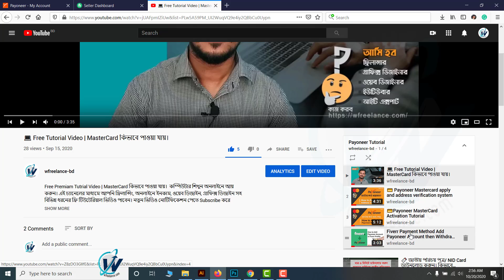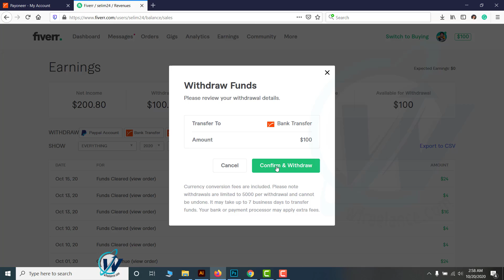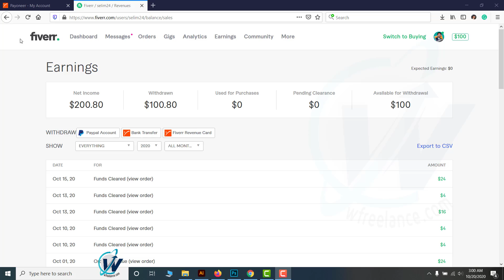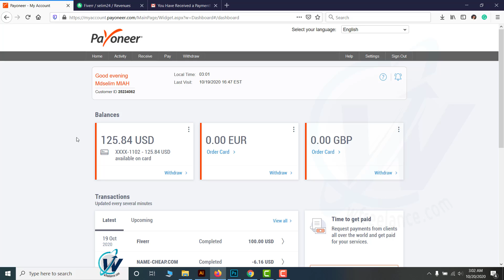🟢 How to Withdraw Fiverr Balance | ফাইবারের টাকা তুলুন পেওনিয়ারে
👉Fiverr Balance Withdraw to Payoneer | ফাইবারের টাকা তুলুন পেওনিয়ারে ।
আপনার উপার্জিত ফাইবার ব্যালেন্স প্রথমে পেওনিয়ারে ট্রানস্ফার করতে হবে তারপর পেওনিয়ার থেকে আপনার লোকাল ব্যাংকে উইড্রো দিতে হবে। পেওনিয়ার মাস্টার কার্ড না থাকলেও কোন সমস্যা নেই। মাস্টার কার্ড ছাড়াই লেনদেন করা যায়। শুরু থেকে শেষ সম্পূর্ণ পদ্ধতি গুলি নিচে দেখুন-

🟢Free Premium Tutorial Video | ফ্রী টিউটোরিয়াল দেখে নিজেকে ডেভেলপ করুন | আমার চ্যানেলে প্রকাশিত টিউটরিয়াল ভিডিও সমূহ- ✔️Freelancing ✔️Graphics Design ✔️Web Design ✔️Computer Technology ✔️Internet Technology ✔️Others tutorial